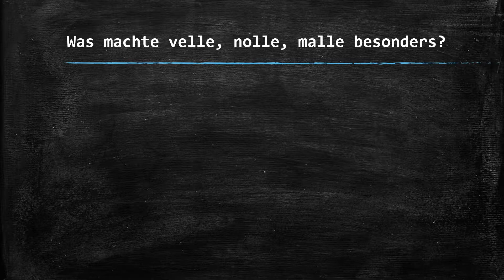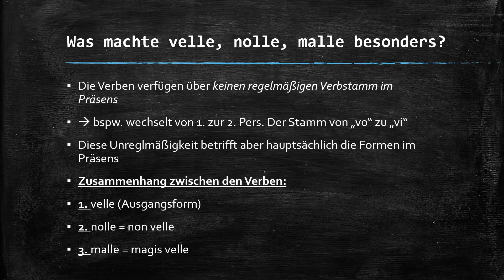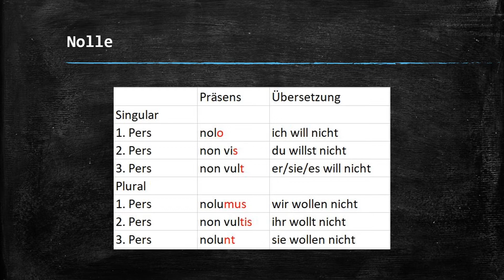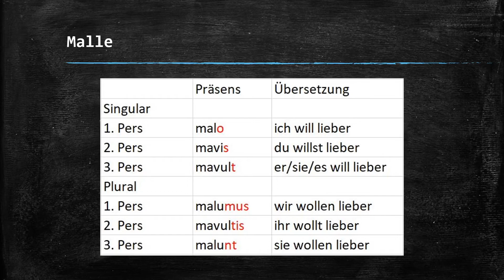Velle Nolle Malle - Latein einfach erklärt!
🎉 Öffnet mich 🎉

Hallo, mein Name ist Simon und ich bin 18 Jahre alt. Auf diesem Kanal will ich euch helfen gut durch die Schulzeit zu kommen. Heute ist das Fach Latein auf dem Stundenplan. In dem Video beschäftige ich mich mit dem Thema Velle Nolle Malle. Ich hoffe euch gefällt es !